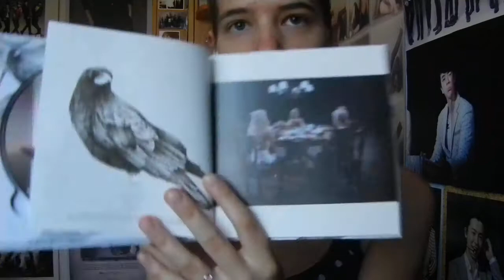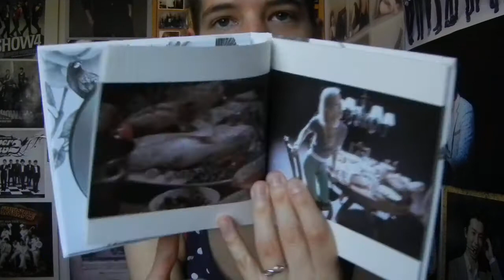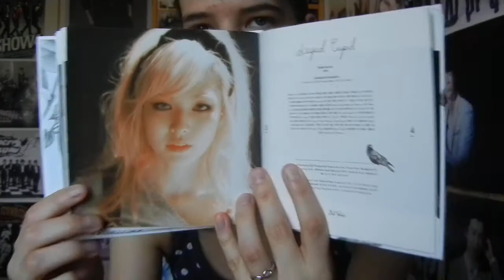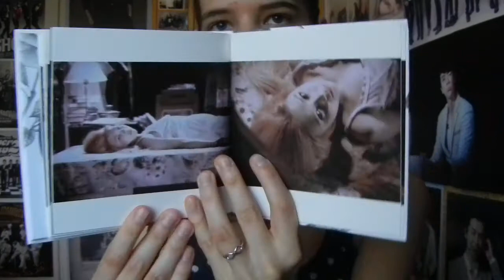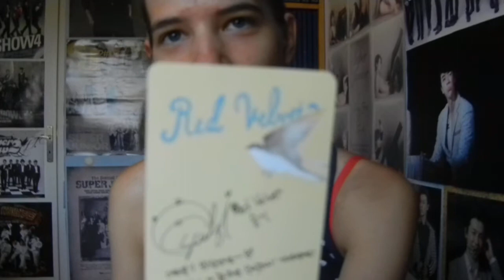Unboxing - Red Velvet - Ice Cream Cake - Automatic ver. - 1st mini album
557th unboxing
I got the other version, which comes with a just as amazing photobook as the other version. I still prefer how the ICC ver. looks like on the outside but the photobooks are reallyamazing for both, so i'm happy to have both.
I'm keeping the card ♥ so happy i got her's

Also this yesasia package was surprisingly fast. idk what's with yesasia, but i'm not complaining... i mean they lost 3 of my packages before, this is AMAZING... (it's amazing itself that it arrives XD)